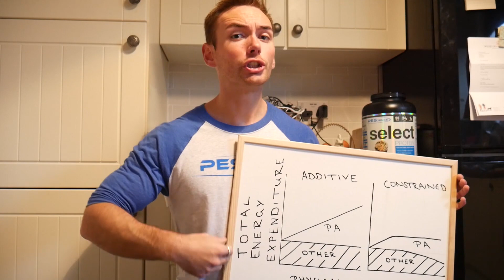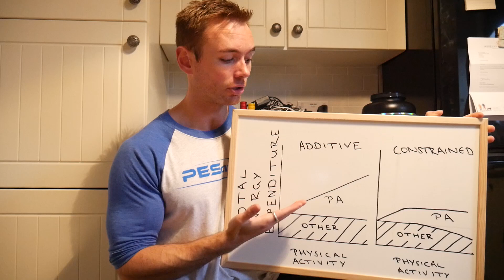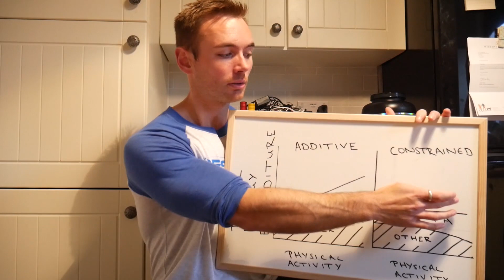Weight Loss Plateau; Why Exercising More Doesn't Always Result in More Weight Loss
This video discusses why exercising more doesn't always result in extra weight loss (proportionately).

When exercising more doesn't speed up weight loss in a linear fashion.

Study being discussed; 'Constrained Total Energy Expenditure and Metabolic Adaptation to Physical Activity in Adult Humans'